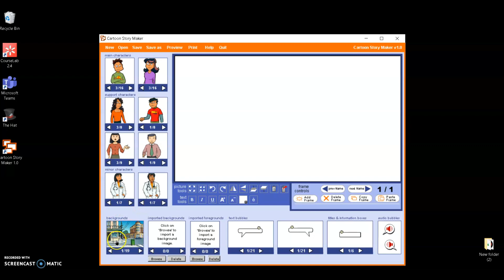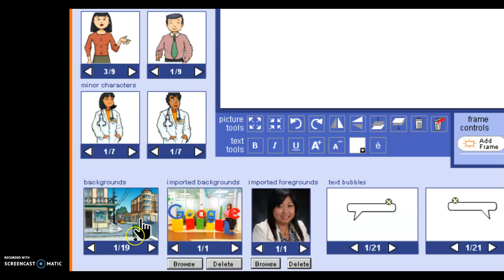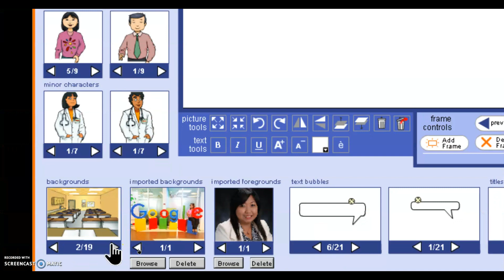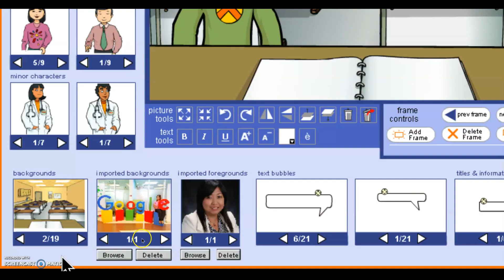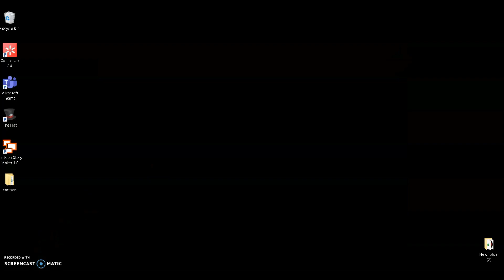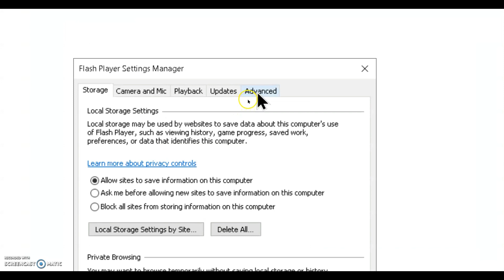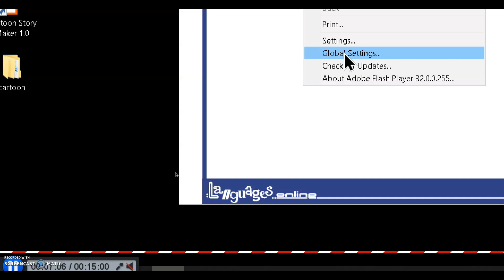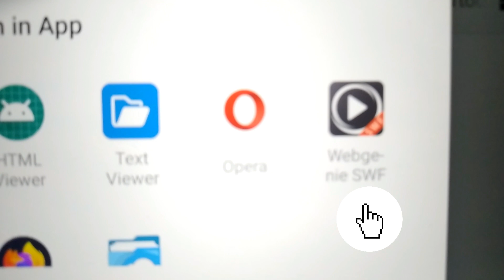CARTOON STORY MAKER TUTORIAL - TAGALOG VERSION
Hello everyJuan! This is my new video tutorial on how to create Digital Comics using Cartoon Story Maker.

For Dekstop/Laptop please install
Adobe Flash in your computer

For Mobile please install
Webgenie SWF Player
Firefox